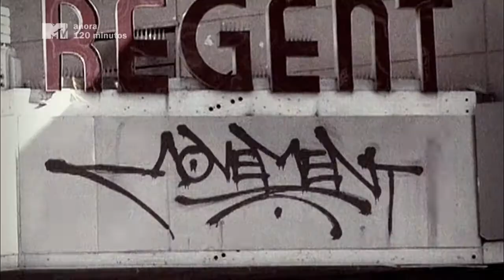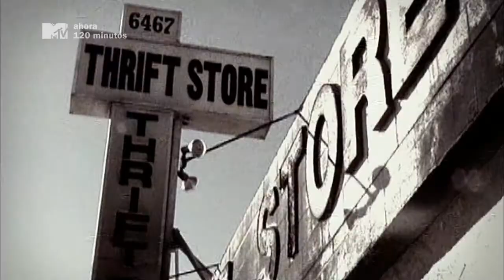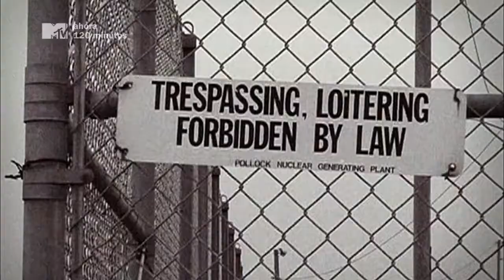RED TAPE || Stalingrad (Official Video) HQ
From the album: Radioactivist (2003)